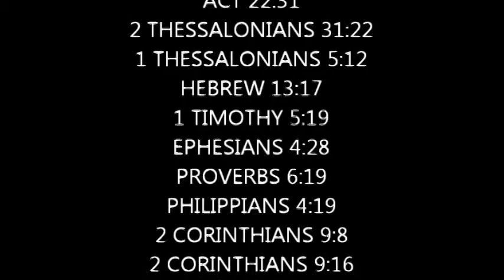"Support" Sunday School: Part 3